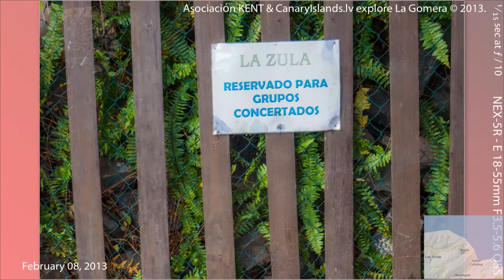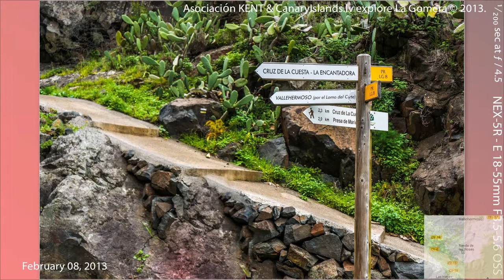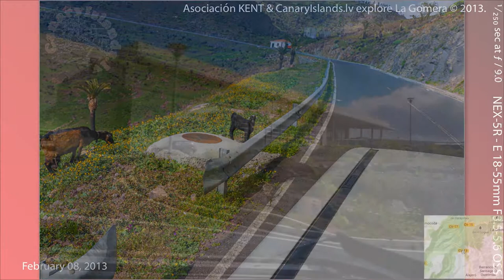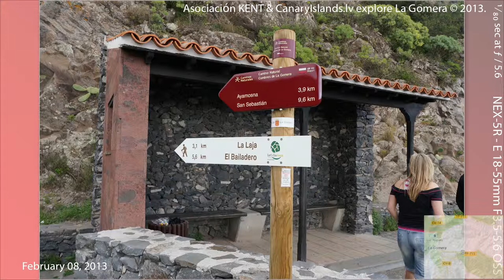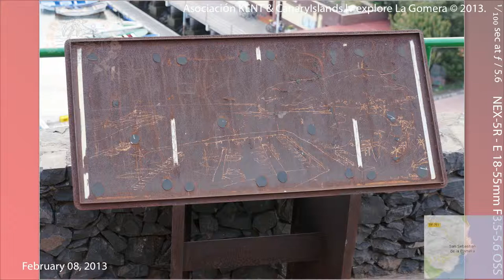Explore La Gomera 2013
CanaryIslands.lv and Asociación KENT trip around La Gomera slideshow.